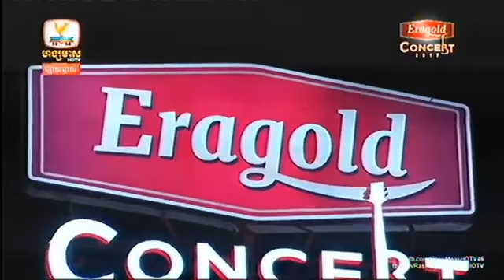Reth suzana-Shape of you concert